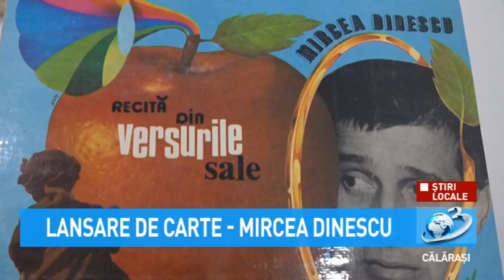Știri Locale - Lansare de carte Mircea Dinescu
Biblioteca Județeană a organizat evenimentul cultural prilejuit de apariția volumului de poezie "Scaunul cu trei picioare", scris de Mircea Dinescu.